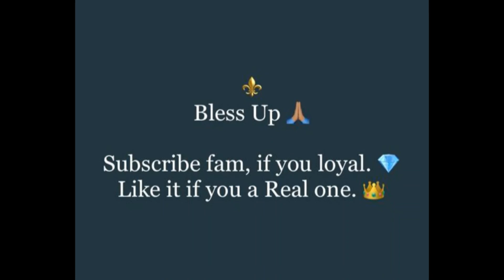Government ~ Major league Djz , Focalistic , lady du , luuDAdeejay , Aunty Gelato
*Simply Great Music*

Sisonke.⚜️